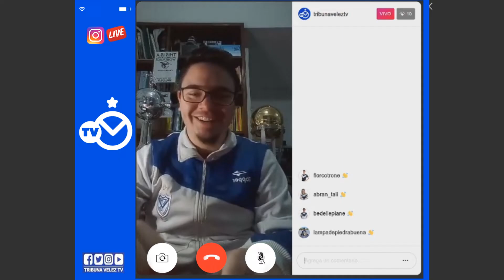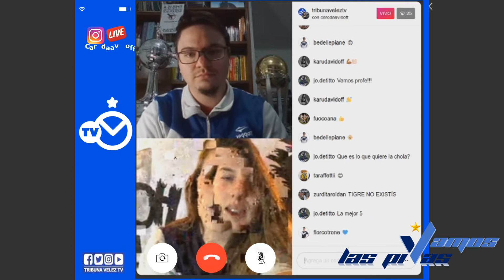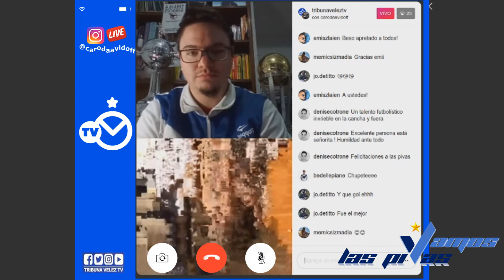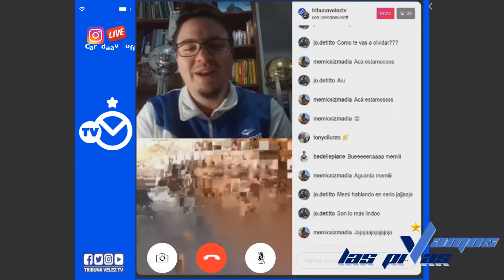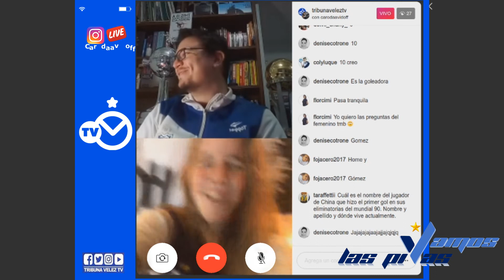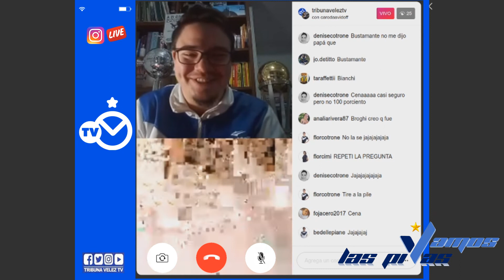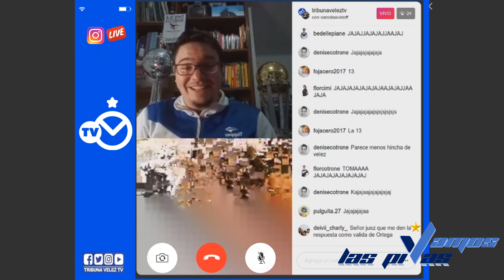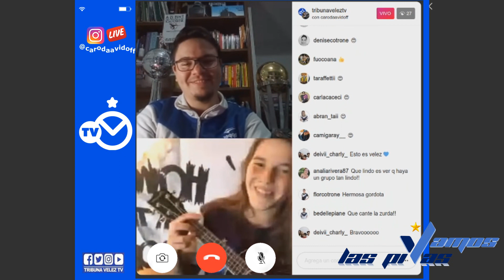Caro Davidoff en Vamos las PiVas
Emisión #03 del nuevo segmento "Vamos las PiVas"
Conduce: Fede Brest
Miralo todos los viernes a las 21:30 hs por @tribunaveleztv